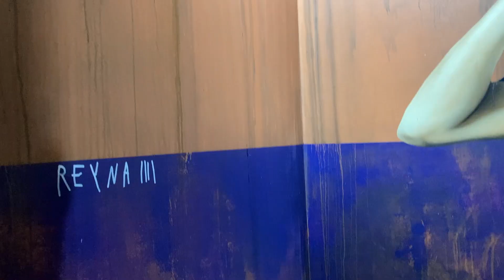Time Lapse Of Painting (Prison Island, Sharjah 2023)